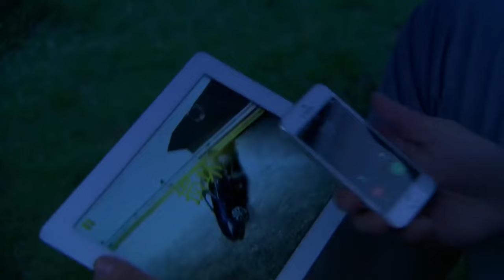💕【FULL MOVIE】大結局：丈夫目睹妻子嫁給別人，後悔了！2023chinesedrama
劇名（Drama Name）：【从爱情到幸福 From Love To Happiness】